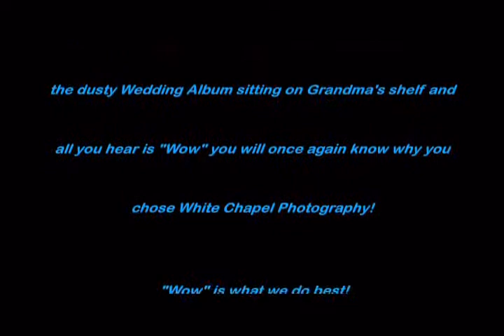White Chapel Photography - Wedding Bliss 2010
The best of White Chapel Photography 2009